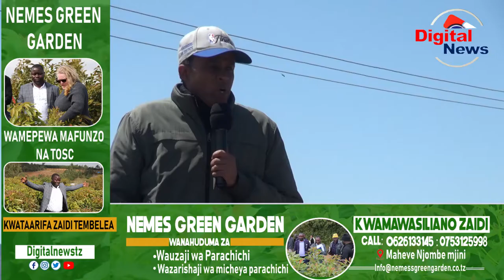Waziri Bashe Atangaza Bei za Mbolea kwa Wakulima Makete/Awataka Wakulima Kujisajiri/ Neema Inakuja/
Waziri wa Kilimo Husen Bashe amesema kuwa Serikali imeweka Ruzuku Kwenye Mbolea Ili kuwakomboa Wakulima Kutokana na Kupanda Kwa Bei Katika Soko la Dunia/